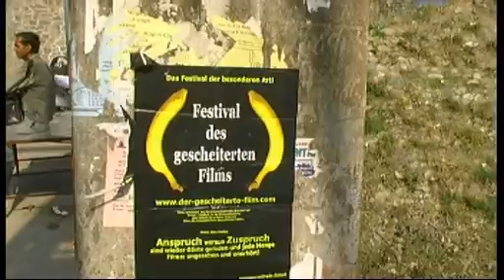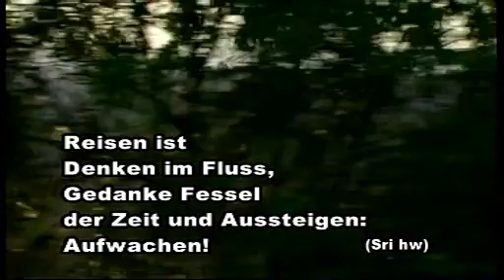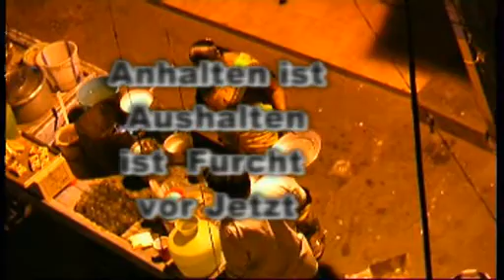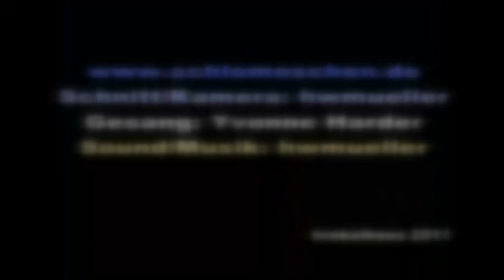schlomoschen indien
Entschleunigtes Kino-
Verlangsamte Bilder aus Indien mit Musik.
schlomoschen.de